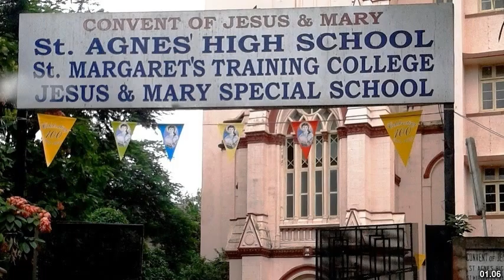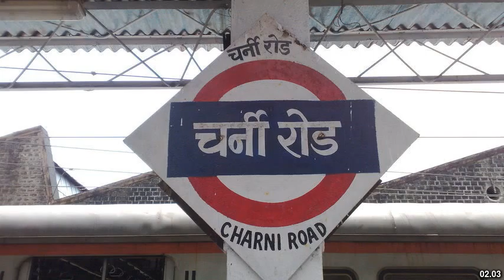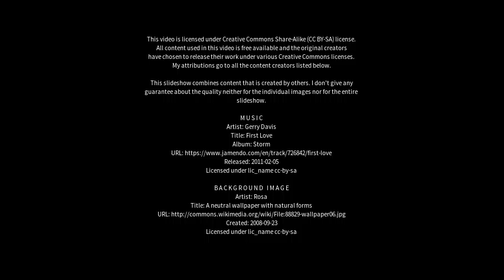Best places to visit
Best places to visit - Bhiwandi (India) Best places to visit - Slideshows from all over the world - City trips, nature pictures, etc.